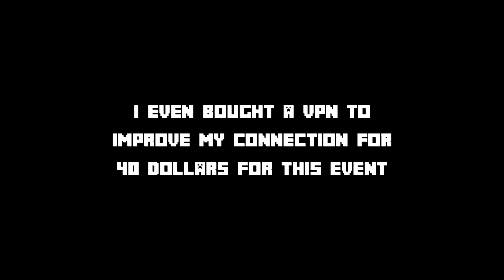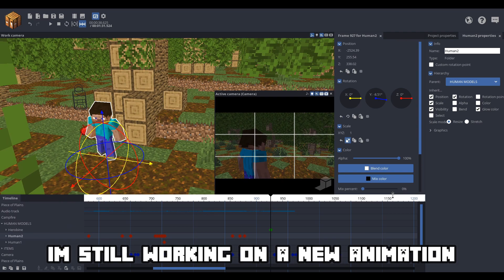So I Tried Joining a Minecraft Tournament | Channel Update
So yeh it is what it is
The server is around America maybe and I'm from the Philippines so that's why i wasn't able to have a smooth connection

Channel Update :
not ded bois
i may or may not have played too much Valorant
Also school is kinda ahh distracting

The host of  MC Ultimate